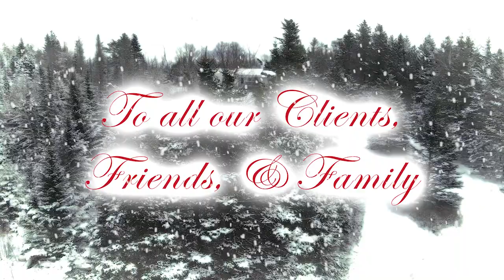Happy Holidays WLM FINAL 2021 MHD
We wish you love and happiness this holiday season and all the best in 2022. Thank you to everyone who helped us manage through 2021.

For professional promotional media creation in Nova Scotia see WLM.